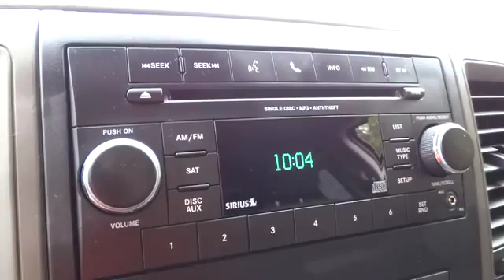2012 Ram 1500 Charleston, WV, Beckley, WV, Princeton, Roanoke, Blacksburg 2-M1333A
2012 Ram 1500

127 Frazier Dr.